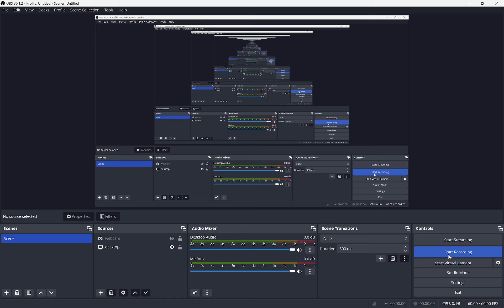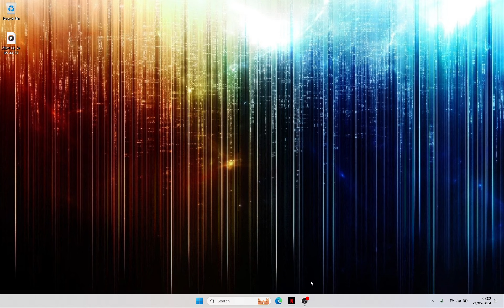predator helios neo 16 gaming laptop rtx4070 farlight84 win